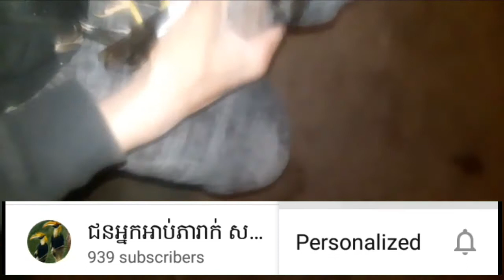សារការកែវនឹងក្រលិងក្រលោង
សូមអគុណ
ចង់ទិញសត្វចិញ្ចឹម
អាចទំុនាកទុំនតារលេក
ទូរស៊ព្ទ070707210